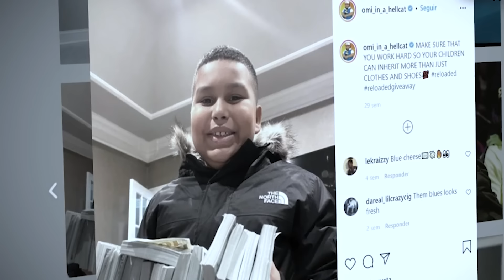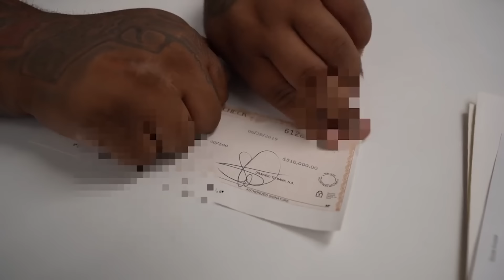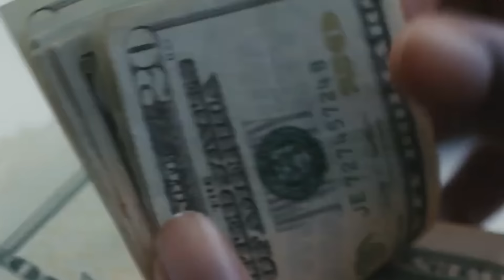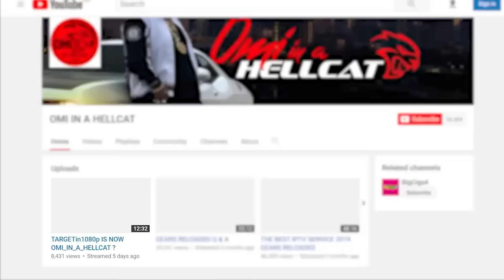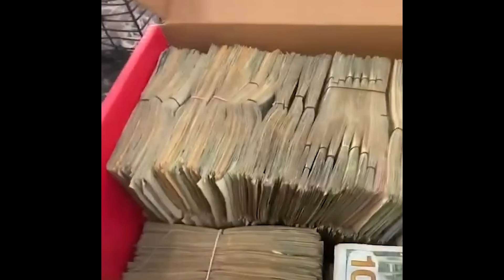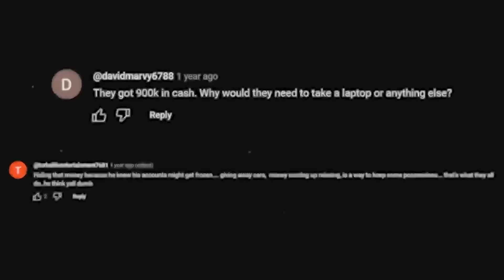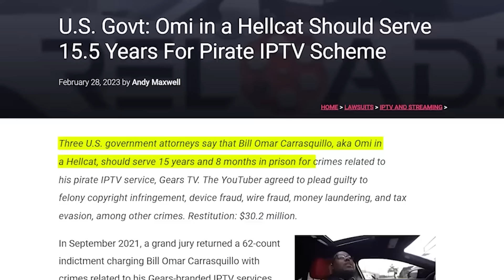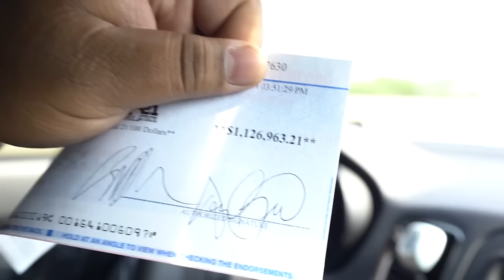OMI IN A HELLCAT: THE WHOLE STORY